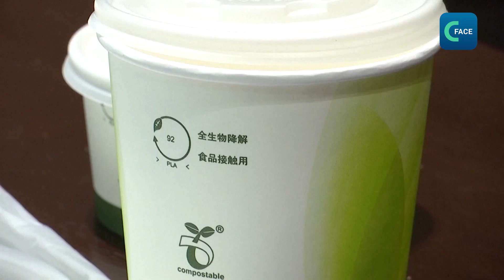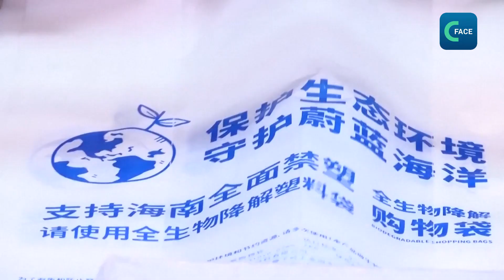มณฑลไหหลําเดินหน้ามาตรการลดการใช้พลาสติก มุ่งสู่สังคมสีเขียว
มณฑลไหหลำเดินหน้ามาตรการลดการใช้พลาสติกเพื่อขับเคลื่อนสังคมสีเขียว โดยดําเนินการตามแผนพัฒนา 5 ปีครั้งที่ 14 (ค.ศ.2021-2025) มีมาตรการห้ามการผลิต ขาย และใช้ผลิตภัณฑ์พลาสติกแบบใช้ครั้งเดียว ที่ไม่สามารถย่อยสลายได้ นอกจากนี้ ทางการไหหลำยังส่งเสริมการพัฒนานวัตกรรมพลาสติกชีวภาพ เพื่อลดการพึ่งพาพลาสติกแบบดั้งเดิม
ข้อมูลของกรมนิเวศวิทยาและสิ่งแวดล้อม มณฑลไหหลํา ระบุว่า มณฑลไหหลำมีกำลังการผลิตผลิตภัณฑ์ที่ย่อยสลายได้ รวมถึงพลาสติกชีวภาพ 133,000 ตันต่อปี Vijay Jagannathan นักวิชาการอาวุโสของ Ross Center for Sustainable Cities of the World Resources Institute กล่าวว่า นโยบายการลดการใช้พลาสติกจะช่วยส่งเสริมการท่องเที่ยวของไหหลำด้วย
Chang Xinjie รองประธานฝ่ายกิจการสาธารณะ Tomra Asia ระบุว่า นโยบายคิดค่าธรรมเนียมถุงพลาสติก ทำให้ประชาชนเปลี่ยนพฤติกรรมในการนำถุงพลาสติกกลับม`าใช้ใหม่
ในช่วงไม่กี่ปีที่ผ่านมา มณฑลไหหลำสนับสนุนอุตสาหกรรมพลาสติกที่ย่อยสลายได้ทางชีวภาพอย่างเต็มที่ โดยสามารถผลิตถุงฟิล์มจำนวน 47,000 ตัน ภาชนะรับประทานอาหาร 86,000 ตัน
ในปี 2023 ไหหลำมีส่วนแบ่งการตลาดของพลาสติกทางเลือกสูงถึง 80.2 % สะท้อนถึงความมุ่งมั่นของมณฑลไหหลำต่อการสร้างสังคมสีเขียวที่ยั่งยืน